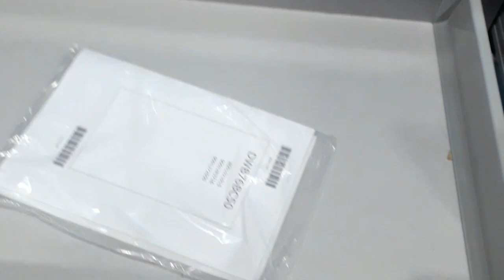MDF Kitchens sont complètement nouveaux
MDF Kitchens sont complètement nouveaux i 2000 dh mitro